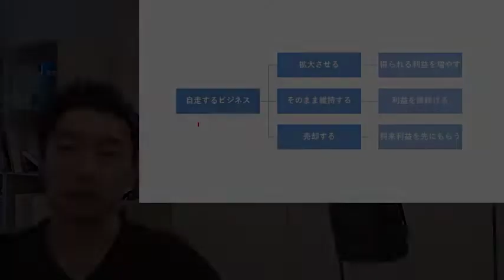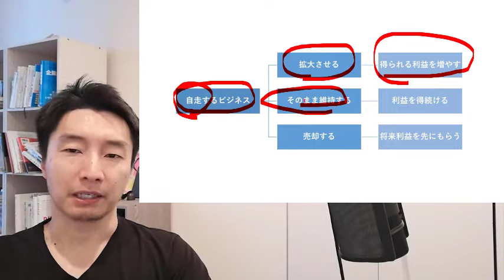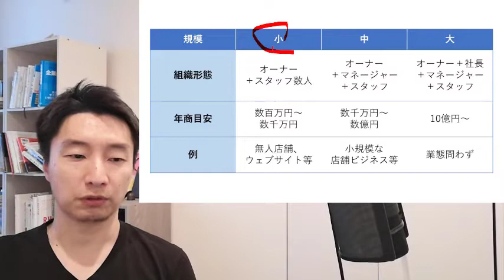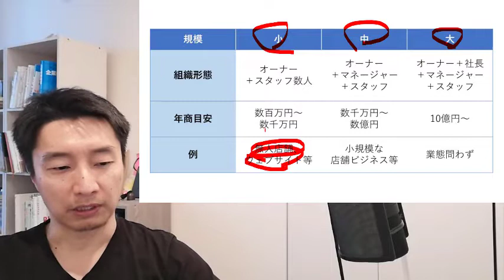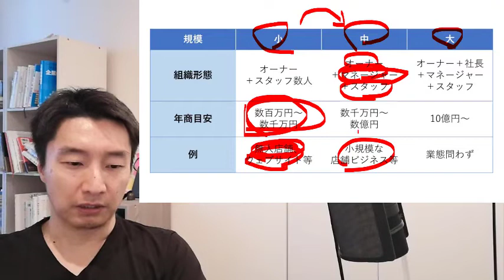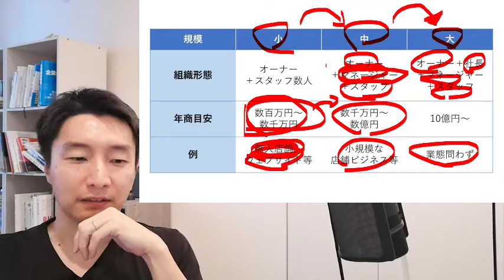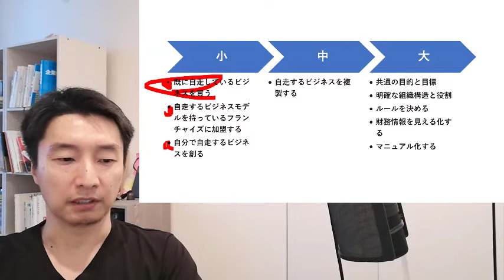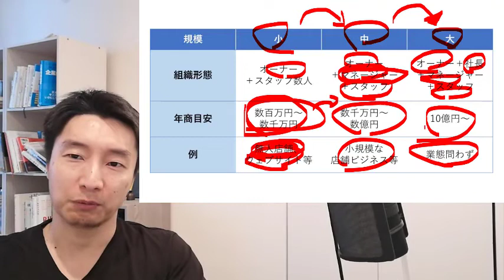自分が介在しなくても回る自走するビジネスとは？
■【無料PDF】 脱・人依存の経営：仕組みで勝手に成長する会社の創り方

【新刊】仕組み化の経営術 -  この1冊で“経営の仕組み化”がすべてわかる

仕組み化実践チャンネルでは、世界700万部のベストセラー「はじめの一歩を踏み出そう」の内容をもとに、中小・成長企業を仕組みで成長する会社へ変革させていくためのヒントをご提供しています。

 一般財団法人日本アントレプレナー学会　代表理事 仕組み経営株式会社　取締役 大学卒業後、マイクロソフト日本法人に入社。26歳で海外不動産の紹介会社を起業した後、モバイルコマース事業の創業メンバーとして参加。上場を目指すが経営メンバー同士の空中分解によって頓挫。失敗の原因を探すため海外の経営ノウハウをリサーチし続け、世界No.1のスモールビジネスの権威、マイケルE.ガーバーと出会う。日本におけるマスター・ライセンシーとなり、現在は、日本の中小企業がワールドクラスカンパニーになるための支援活動に力を注いでいる。

【マイケルE.ガーバー氏プロフィール】
世界No.1のスモールビジネスアドバイザー（米INC誌による） 世界的ベストセラー「はじめの一歩を踏み出そう」著者 1977年、マイケルE.ガーバー氏は、「売上が伸びない」、「良い人材が見つからない」といったような、 ビジネスを始める大半の人が直面する問題は、実はその多くが「職人型ビジネス」であることが原因となっていることを発見しました。中小企業が直面しているその課題を解決するため、同氏は世界初とされるビジネスコーチング会社、マイケル・トーマス・コーポレーションを設立しました。マイケルE.ガーバー氏はクライアントに教えている事業の仕組み化を自ら実践し、創業後、わずか2年でコーチングの現場から離れ、起業家としてのビジネス構築、コーチの育成、世界展開の活動へと軸足を移しました。その後、同社はE-Myth、Michael E.Gerber Companiesへと社名を変更しました。過去約40年間にわたって、7万社に対するコーチングを行い、後に「E-Myth革命」とも言われるほど、世界中のビジネスに変革をもたらしてきました。1985年には、初の書籍、「E-Myth」を出版。同書の中で、「起業家の視点（職人、マネージャー、起業家という3つの人格）」、「ビジネスの仕組み化」、「フランチャイズプロトタイプ」、「ビジネス開発プロセス」などの新しい概念を提唱し、現在につながる、企業経営の新しいスタンダードを創りました。同書は、16カ国語に翻訳され、500万部以上のベストセラーとなっています。1995年には、「E-Myth Revisited」（邦題：はじめの一歩を踏み出そう―成功する人たちの起業術）として改訂され、Inc 500社（急成長企業500社を選出したランキング）のCEOが推薦する書籍として、「7つの習慣」や「ビジョナリーカンパニー」などの名著を抑え、ナンバーワンを獲得しています。